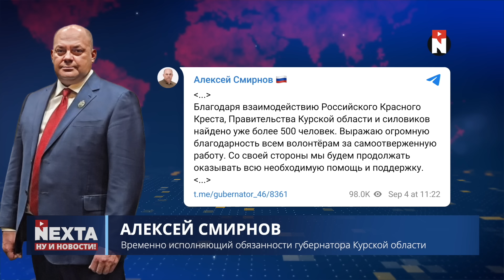Новый ядерный курс России / Москва усиливает ядерный шантаж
00:00 Ну и новости!
01:15 Халатность российских чиновников
01:58 Украина готовится к переговорам
03:17 Путин хочет жить
04:36 Наследники Путина
05:57 Новый ядерный курс Кремля
08:44 Система надзора в Беларуси
09:32 Кто заменит Лукашенко?
12:08 Без комментариев
12:57 Спасибо за поддержку!